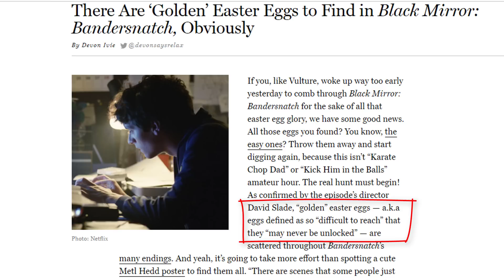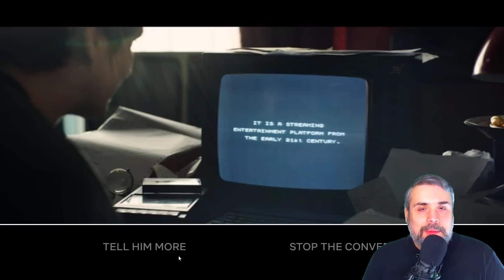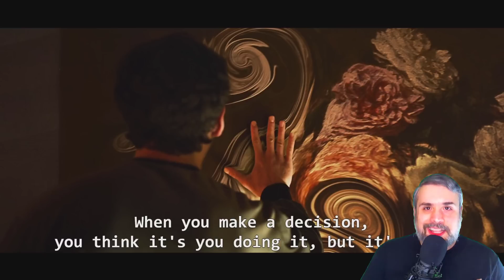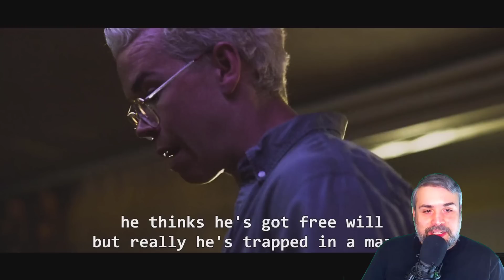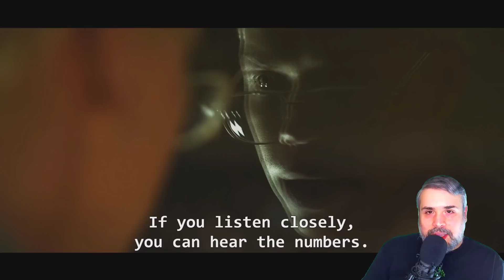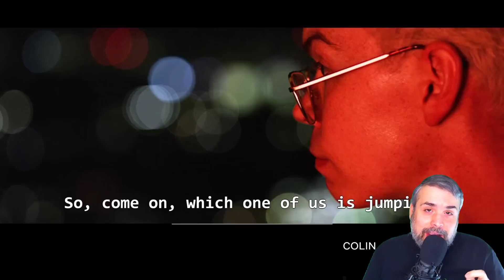Black Mirror: Bandersnatch: Easter Egg Flashback Theory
Black Mirror: Bandersnatch - The Easter Egg Flashback Theory is the idea that once you watch the movie to a certain point you will begin to see flashbacks after making choices. I've discovered when making  certain choices I will get a flashback that leads me to believe that the choice I made was the wrong choice in leading to a easter egg.

The idea is if you watch the movie and make certain choices you will unlock hidden scenes or golden easter eggs. I found that when replaying certain choices that flashbacks told me were wrong, I did not get a flashback. This leads me to believe that the flashbacks are telling you which of your selections are incorrect.

Just as Colin says while tripping on LSD that flashbacks are an opportunity to go back and make different choices. Therefore, I believe that these flashbacks that are happening are clues to guide you down the right path to unlock hidden scenes or golden easter eggs.

Go here for me detailed write up that goes into more detail